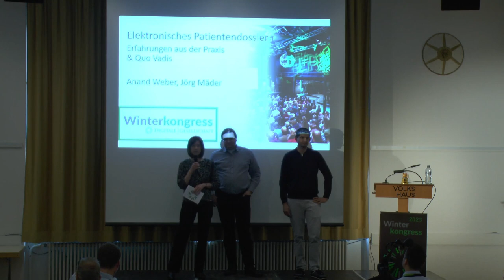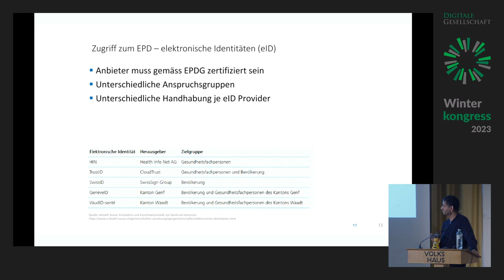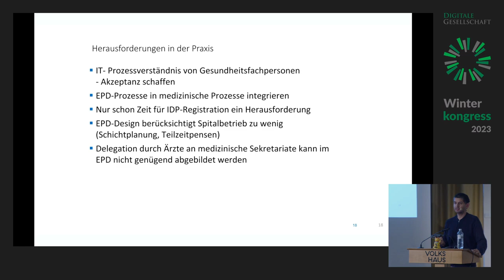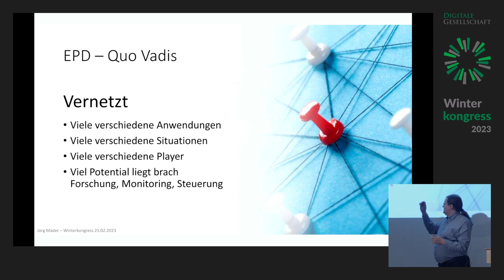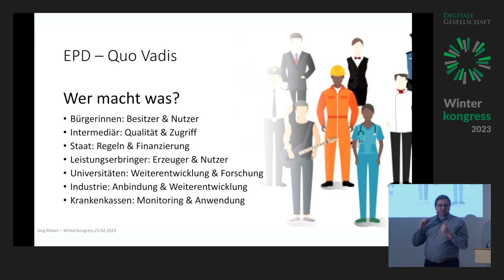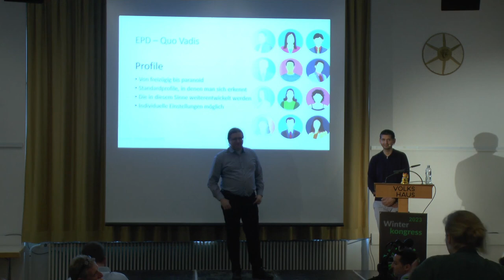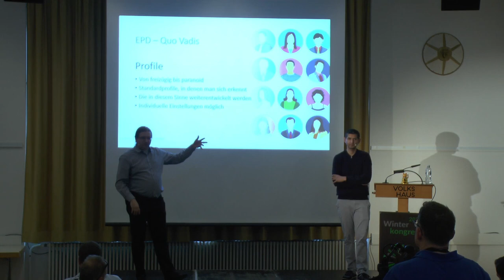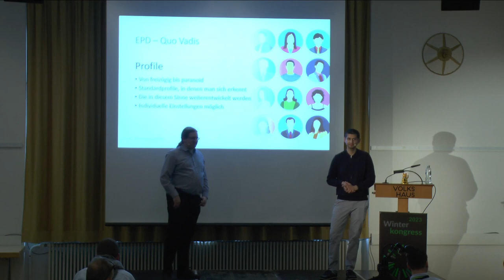Elektronisches Patientendossier: Erfahrungen aus der Praxis & Quo Vadis | WK23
Elektronisches Patientendossier: Erfahrungen aus der Praxis & Quo Vadis von  Anand Weber und Jörg Mäder

Das elektronische Patientendossier (EPD) wurde in der Öffentlichkeit bereits kontrovers diskutiert. Die Einführung verspätete sich zunächst mehrmals und die Anzahl der Nutzerinnen und Nutzer hält sich bis heute in Grenzen. Die Politik sucht Antworten und Lösungen, um das EPD zu seinem Durchbruch zu verhelfen. Doch was sind die «wahren» Probleme und Herausforderungen? Ist das EPD in der jetzigen Form überhaupt praxistauglich? In diesem Vortrag berichtet ein ehemaliger EPD Projektleiter über seine Erfahrungen und Herausforderungen. Und ein Nationalrat umreisst ein Ausweg aus der Sackgasse.
Was ist das EPD?

Das elektronische Patientendossier, auch EPD genannt, soll zur Digitalisierung im Gesundheitswesen beitragen und ist im Grundsatz dezentral aufgebaut. Es wird durch sogenannte Stammgemeinschaften betrieben. Dabei geniessen Themen wir Datenschutz und Datensicherheit aber auch die Selbstbestimmungsrechte der Patienten einen hohen Stellenwert. Grundlage bildet das entsprechende Bundesgesetz (EPDG).
Herausforderungen

Patienten sollen das EPD möglichst selsbtbestimmt nutzen können, während die medizinischen Leistungserbringer das EPD als Arbeitsmittel im Arbeitsalltag einsetzen sollen. Dabei sind Konflikte vorprogrammiert, die nicht immer einfach zu lösen sind. Während Patienten ihre Krankengeschichte vielleicht nur bestimmten Ärzten zur Verfügung stellen möchten, ist der Leistungserbringer auf möglichst vollständige Daten angewiesen. Schliesslich soll mit dem EPD eine Überbehandlung vermieden werden.

Schlussendlich liegt der Knackpunkt auch bei der praxistauglichen Umsetzung in der Gesundheitsinstitution, bei der möglichst schlanke Prozesse und niedrige Kosten im Vordergrund stehen. Fragen, die nicht einfach zu beantworten sind. Und Interessen, die sich manchmal diametral gegenüberstehen.